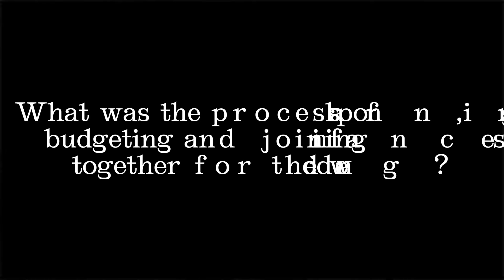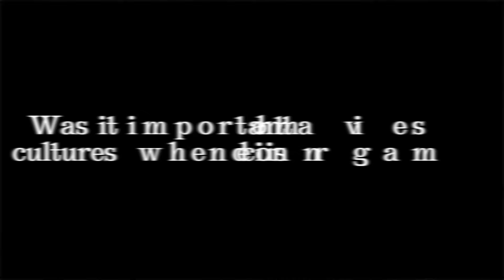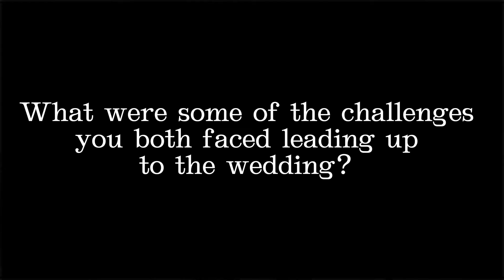Our Married Life Podcast - S1, Ep3: The Wedding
Get your wedding bells ready because in this episode, Josh and Chi-Chi dive into the whirlwind of planning their big day! From funny mishaps to touching moments, they spill all the tea on their wedding adventure. Join the fun as they share their journey down the aisle with laughter, love, and a few surprises along the way. Wedding enthusiasts and curious minds, this one's for you!

Emails: info@MTMiMedia

Stay in touch with your questions and dilemmas
info@MTMiMedia